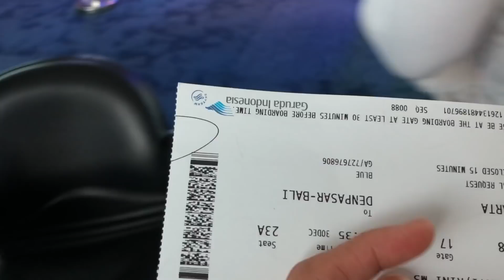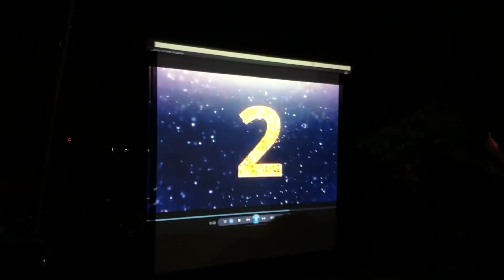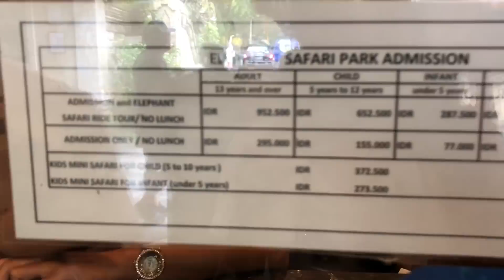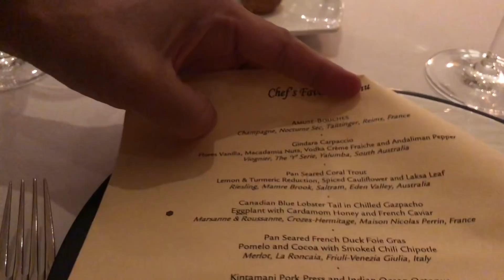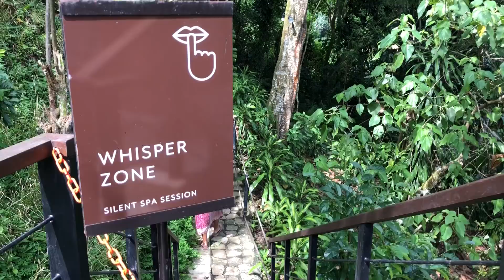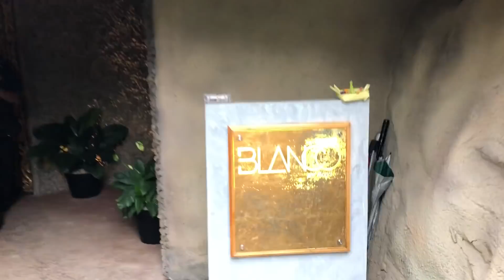RiniMike - New Year in Bali!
Sorry for late posting! Hope you guys enjoy this video :)